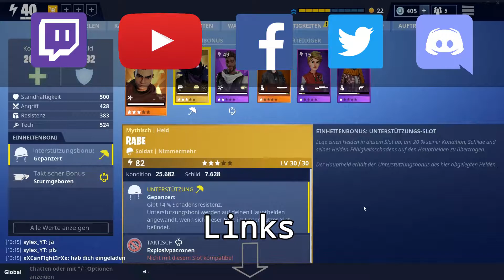♛Fortnite♛ #121 - PVE - Sicherer Hafen /Deutsch/German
Battle Royale ist Fortnites neuer, kostenloser PvP-Modus mit 100 Spielern. Eine riesige Karte. Ein Schlachtenbus. Begib dich in zerstörbare Welten und stelle dein Können im Bauen und in intensiven PvP-Kämpfen unter Beweis. Wer als letztes übrig ist, gewinnt. Für PC, PlayStation 4, Xbox One und Mac verfügbar. Wer natürlich mehr für PVE Inhalte ist , ist hier Gold richtig . Verteidige dich gegen zahllose Zombie Horden .

Euch gefällt das Spiel? Hier gibt es mehr INFOS

Outtro Musik Matze macht Mucke